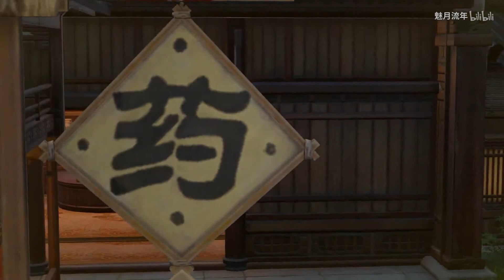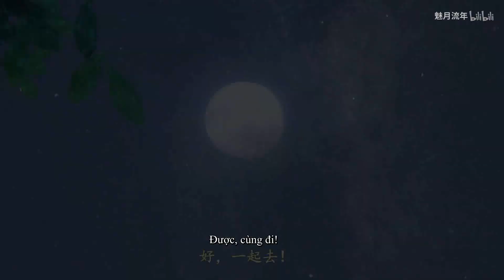[JX3/BL/Dương Hoa] Tình Kiếp - Ep 7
Tác giả: 魅月流年